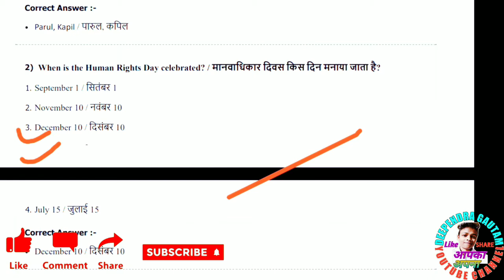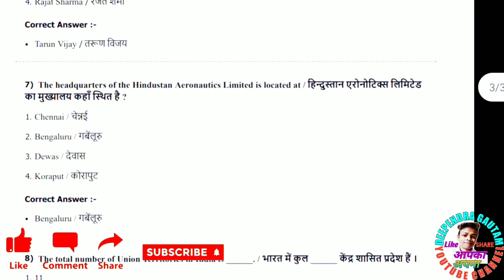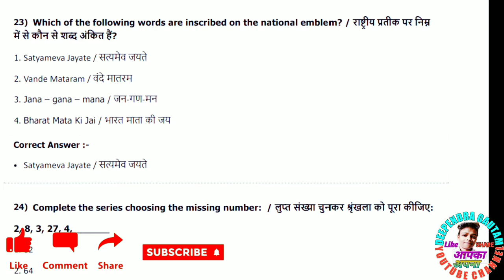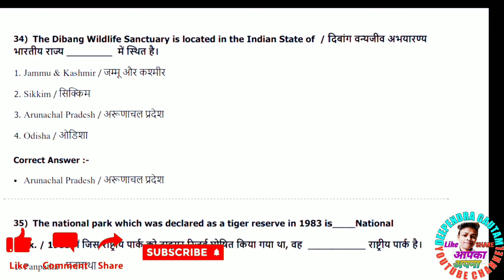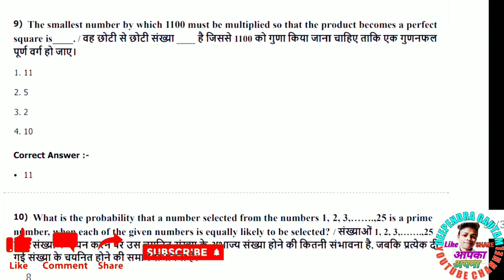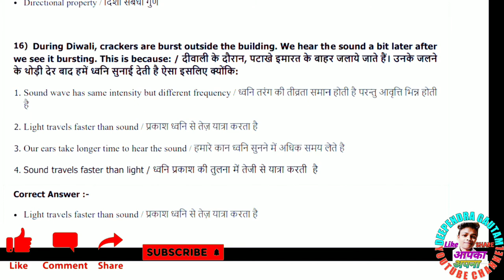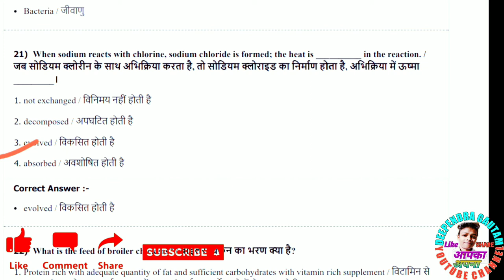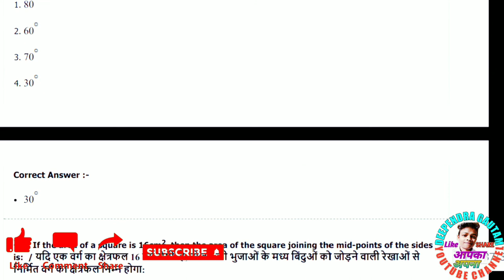MP POLICE PREVIOUS YEAR PAPER 2017 GK & SCIENCE QUESTIONS || VIDEO - 1 || DEEPENDRA GAUTAM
Paper Source - Professional Exam Board (PEB) Madhya Pradesh

Tags👇

Mp Police Previous Year Paper MPGK
Mp Police Previous Year Paper Science
MPGk For Mppsc
MPGk For MPSI
MPGk For MPPOLICE
Science For MPPSC
Science For MPSI
Science For MPPOLICE
madhya pradesh samanya Gyan
Madhya Pradesh GS
Madhya Pradesh GK
madhya pradesh police
Science for Upsc
science For all exams
mp police constable previous year question paper
madhya pradesh
madhya pradesh gk
madhya pradesh samanya gyan 2019
madhya pradesh samanya gyan lucent
madhya pradesh samanya gyan question answer
madhya prtadesh samanya gyan
madhya pradesh ka samanya gyan
madhya pradesh samany gyan for mp si
madhya pradesh current affairs
madhya pradesh study material
madhya pradesh gk question
madhya pradesh ki nadiya
MP POLICE की तैयारी कैसे करें
MP POLICE के लिए Best Books
MP POLICE की लिए रणनीति
MP POLICE maths & reasoning

Editing - Deependra Gautam
Thumbnail - Deependra Gautam